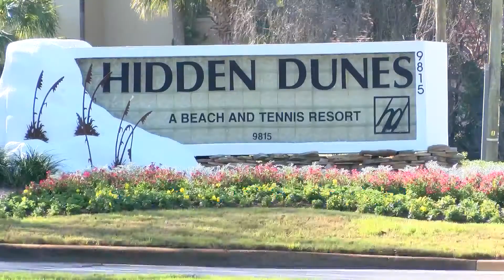Pandemic drives higher rental prices in Northwest Florida